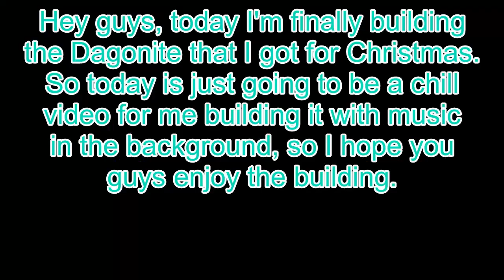Let's Build A Dragonite!